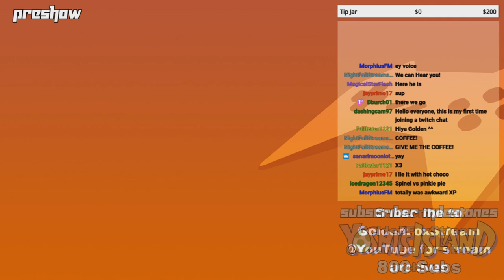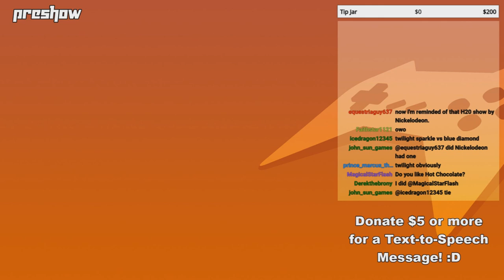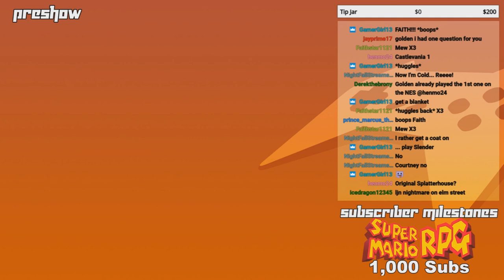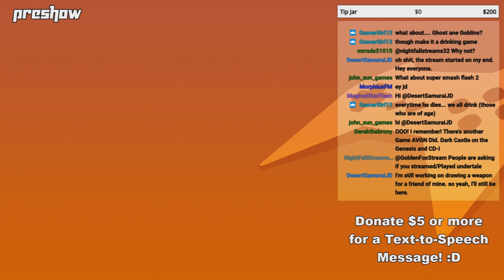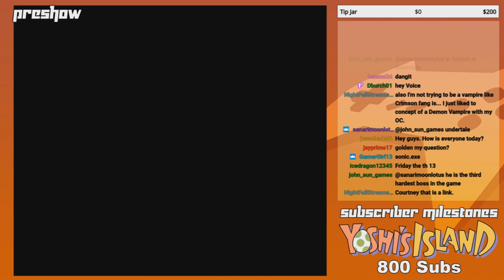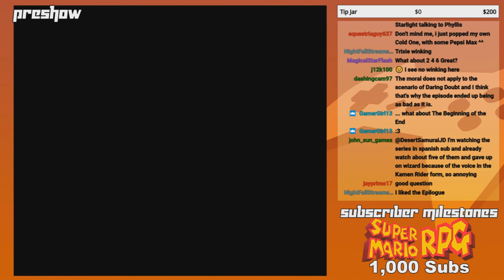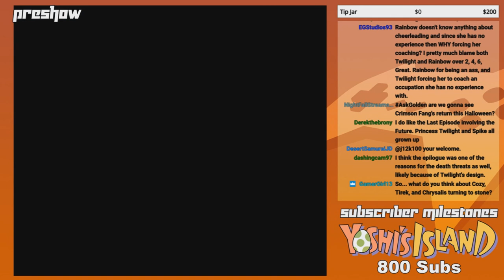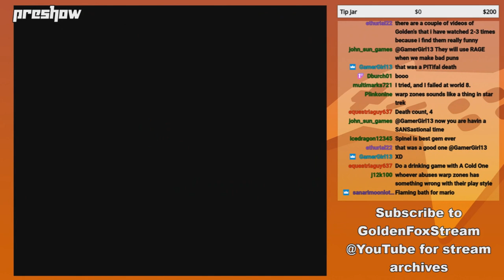GoldenFox Plays - Preshow 10/18/19